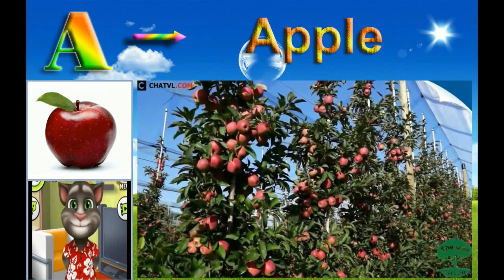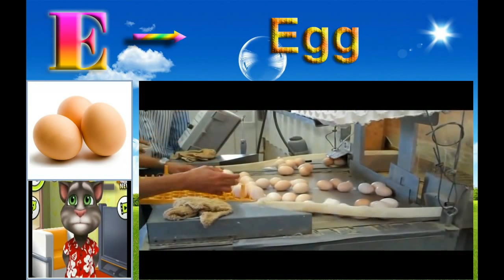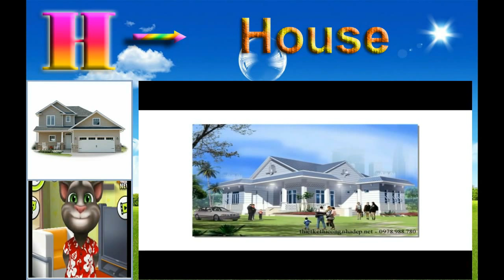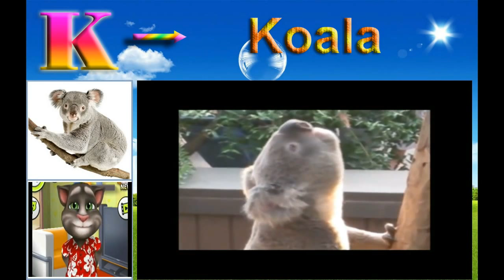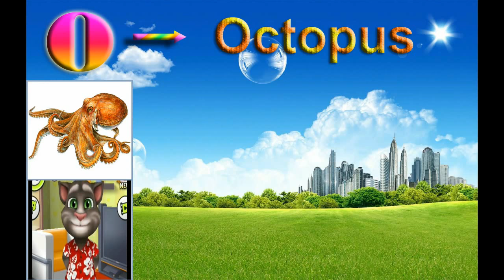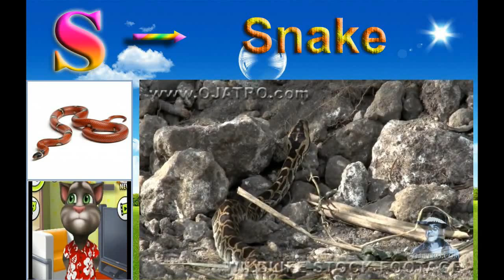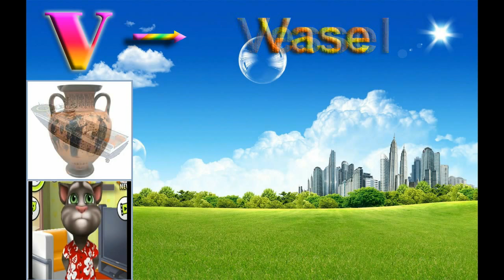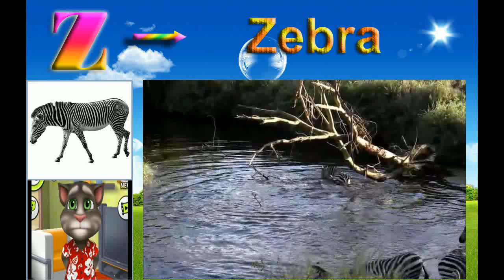Learn alphabet through pictures and video (Full A to Z)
Learn alphabet through pictures and video. Help children learn letters vividly, with pictures and video illustration, easy to learn and remember.